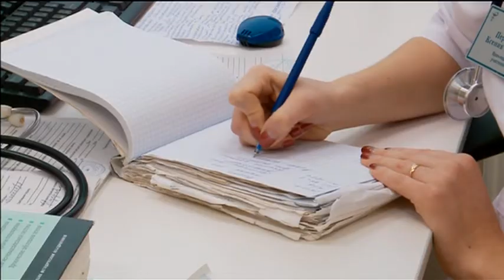Сбой системы - "Утро с вами" 04.02.2015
Из зимы в лето и обратно. Январские каникулы закончились и юные тюменцы вернулись из жарких стран. Первое, с чем пришлось столкнуться - резкий перепад температур и, как следствие, акклиматизация. Вернуть ребёнка в привычный график поможет наш сюжет и советы педиатра.